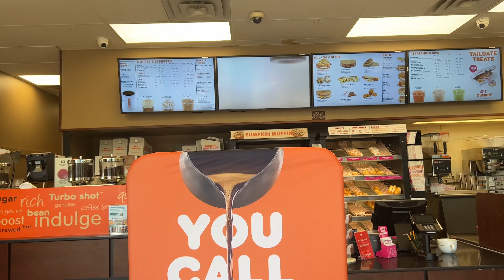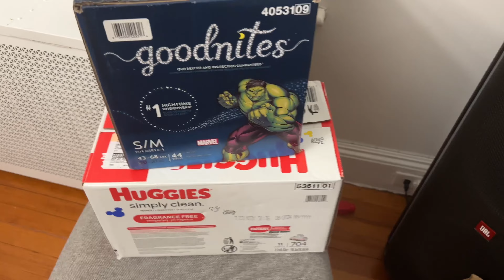Varios Dias en mi vida 🤍 |Mis hijos se Emfermaron 🤒🤧|Cartera Nueva